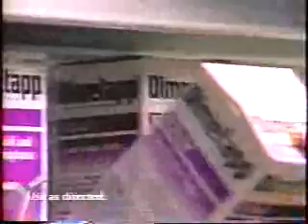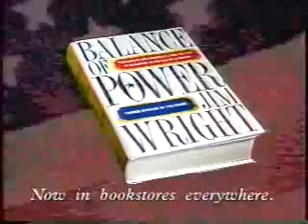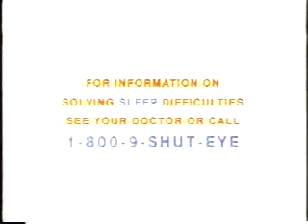TBS commercials, 5/9/1996 part 3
Aired during 'The Russia House.'

- TBS Thursday Night Heroes bumper
- Advil
- Armor All (with Terry Bradshaw)
- Cadillac Seville STS
- Dimetapp
- Movado Watches
- Krylon Rust Tough
- Crunch 'n Munch
- Wendy's (Spicy Chicken Sandwich)
- TBS TechWatch
- US Postal Service
- TBS TechWatch bumper
- Back to The Russia House
- TBS Thursday Night Heroes promo (Next Week)
- Dish Network (DishMan - Riverboat Bill) 800-333-DISH
- Mississippi Tourism (True Vacation) 800-WARMEST
- Sherwin Williams
- Sears (Mother's Day Sale)
- Crunch 'n Munch
- Dimetapp
- Advil
- Dish Network (DishMan - Italian Bread)
- MCI One
- Balance of Power by Jim Wright
- Searle Healthcare for Life (Sleeping)
- FTD (Mother's Day)
- Dimetapp
- Crunch 'n Munch
- Pizza Hut (Triple Deckaroni Pizza)
- MCI One (again)
- WCW Saturday Night promo
- First Knight on VHS (notice the Take Hollywood Home CTHV logo at the beginning)
- Jaguar Vanden Plas
- Sears
- Crunch 'n Munch
- Foot Locker (Mission Impossible Sweepstakes)
- Dimetapp
- Mentadent Cool Mint Mouth Wash
- Red Lobster (Lobster & 18 Shrimp)
- Weber Performer Grill (Kansas City)